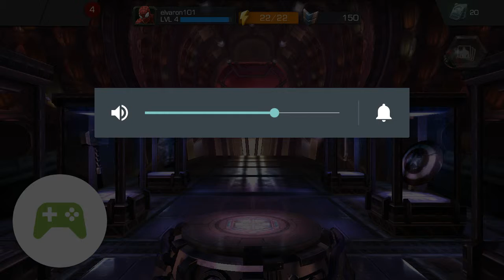December 7, 2015